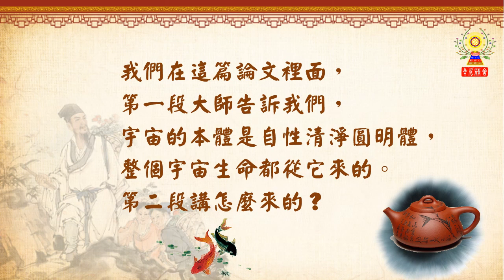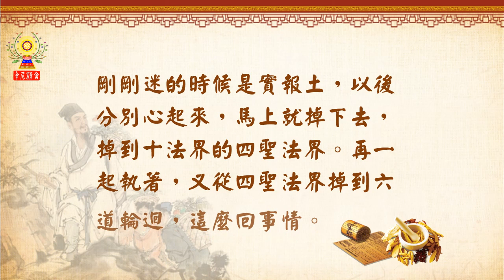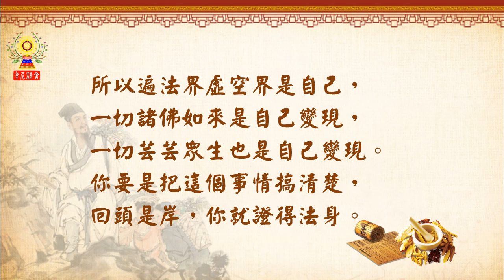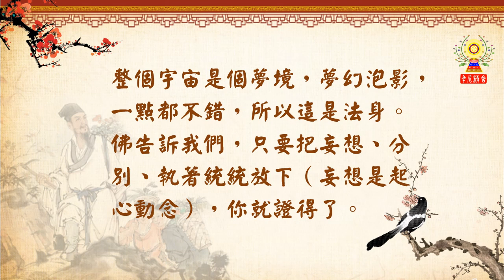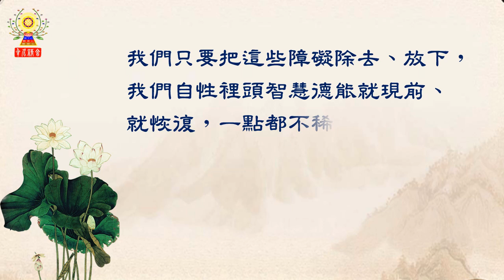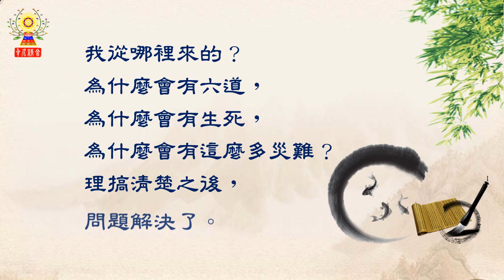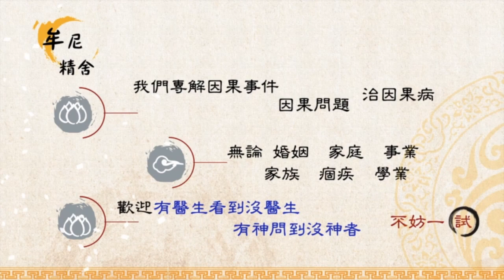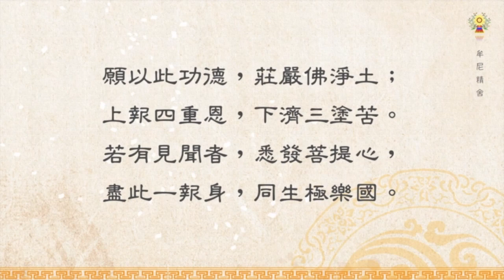淨空法師法語精華─整個宇宙是個夢境＆心為什麼會不安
法界虛空界是自己，一切諸佛如來是自己變現，一切芸芸眾生也是自己變現。你要是把這個事情搞清楚，回頭是

岸，你就證得法身。整個宇宙是個夢境，夢幻泡影。
世間人講的神通廣大，不可思議。這是什麼？是我們自性的本能。惠能大師見性的時候說得很清楚，「何期自性

，本自具足」，因為起了煩惱妄想、分別執著，把我們的智慧德能障礙住了，所以我們心不能安。如何了解宇宙

是個夢境及「理得心安」呢？

請繼續觀看「淨空法師法語精華─整個宇宙是個夢境＆心為什麼會不安」影片。